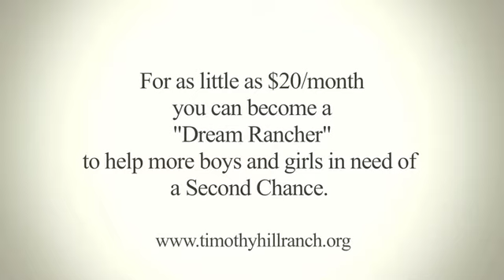Timothy Hill Ranch, Second Chance Series